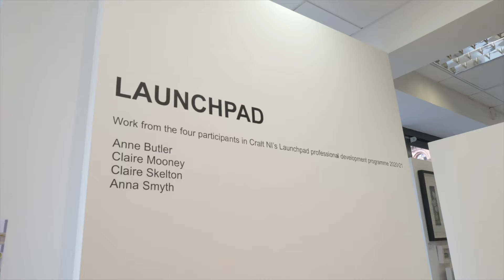Gallery Days - Craft NI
In the fourth video of a new series from the Arts Council, broadcaster, artist and DJ, Joe Lindsay, visits some of Northern Ireland’s galleries and takes in the exhibitions on offer.

In today’s video, Joe visits Craft NI Gallery, an organisation that promotes national, contemporary crafts through exhibitions, trade shows and training.

Why not check out your local gallery and enjoy some GalleryDays this summer!